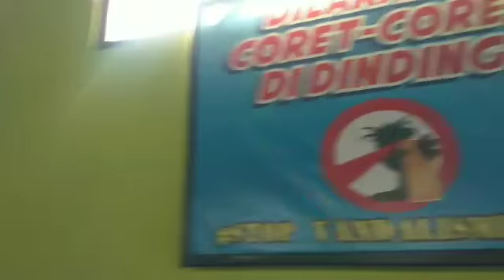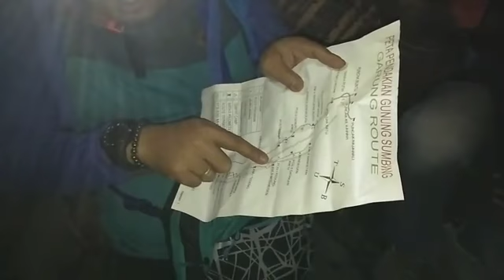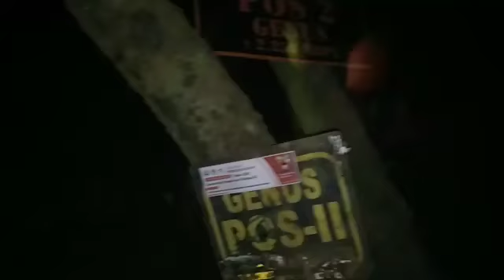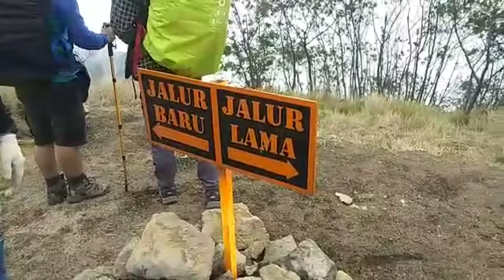Explore Gunung Sumbing Via Garung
Kami Dari Team Samudera Edelweiss Melakukan perjalanan 4 hari 3 malam